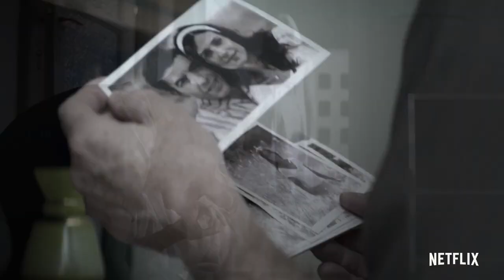THE SPY Official Trailer (2019) Sacha Baron Cohen, Netflix Series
THE SPY Official Trailer Movie On Streaming 6 September 2019.